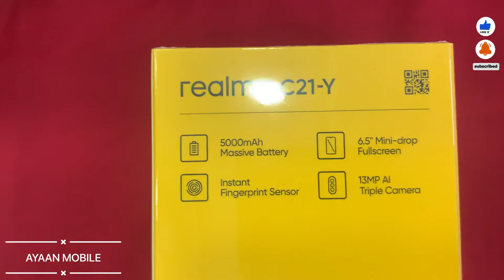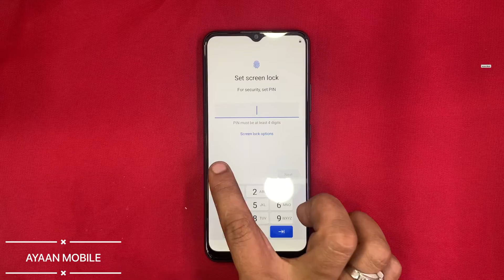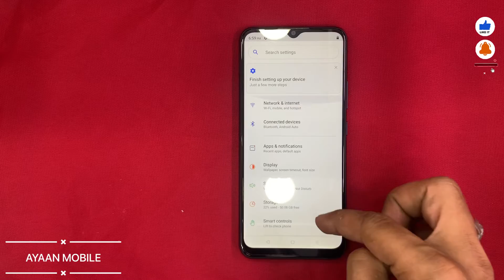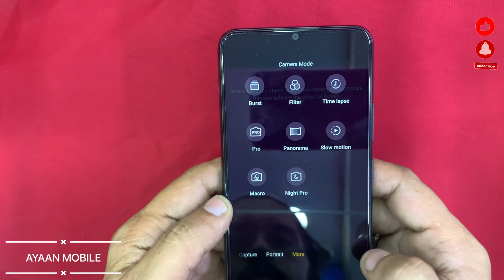realme c21y price in pakistan c21y black color realme latest 21 realme new phone realme dare to leap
Realme C21Y LATEST MODEL BY REALME Latest mobile phones 2021 Dare to leap

Tictok account: ayanmobile77